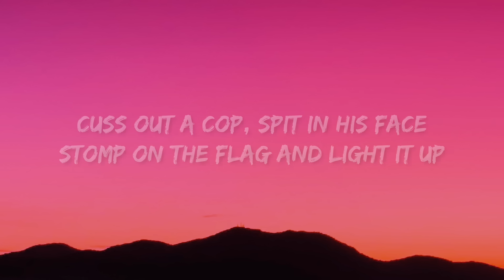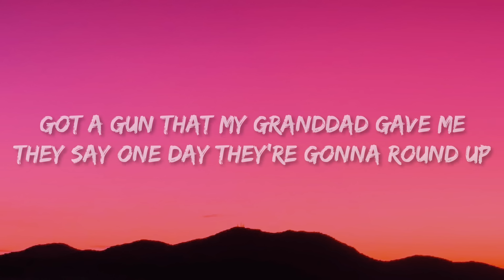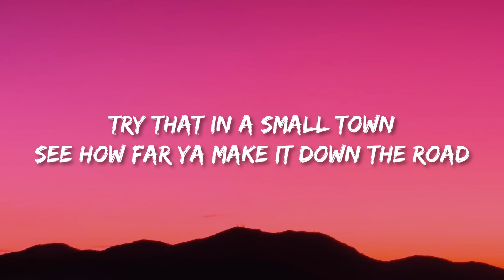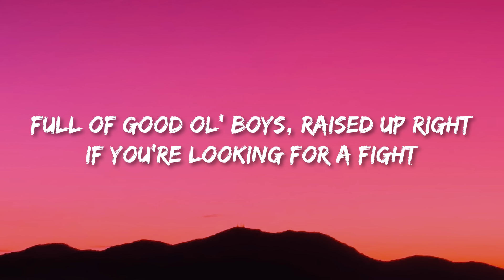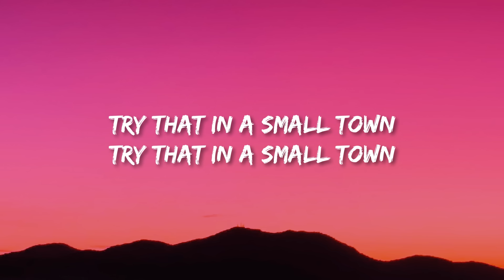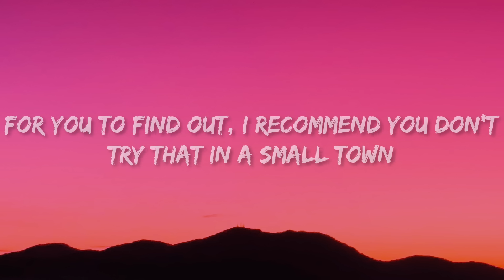Jason Aldean - Try That In A Small Town (Lyrics)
Jason Aldean - Try That In A Small Town

(Lyrics):
[Verse 1]
Sucker punch somebody on a sidewalk
Carjack an old lady at a red light
Pull a gun on the owner of a liquor store
Ya think it's cool, well, act a fool if ya like
Cuss out a cop, spit in his face
Stomp on the flag and light it up
Yeah, ya think you're tough

[Chorus]
Well, try that in a small town
See how far ya make it down the road
'Round here, we take care of our own
You cross that line, it won't take long
For you to find out, I recommend you don't

[Verse 2]
Got a gun that my granddad gave me
They say one day they're gonna round up
Well, that shit might fly in the city, good luck

[Bridge]
Full of good ol' boys, raised up right
If you're looking for a fight

[Chorus]
Try that in a small town, mm-mm